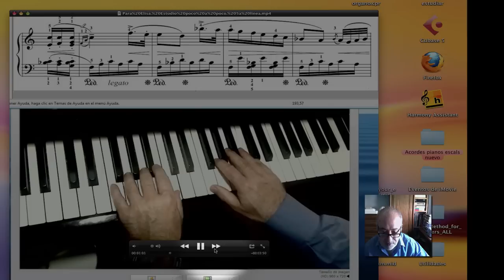Pruebas para explicar partitura.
pruebas